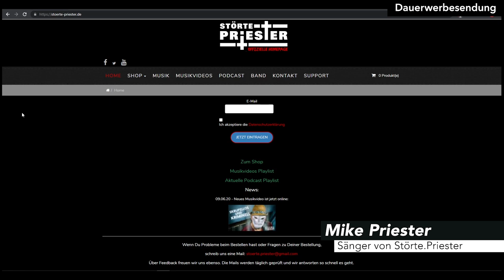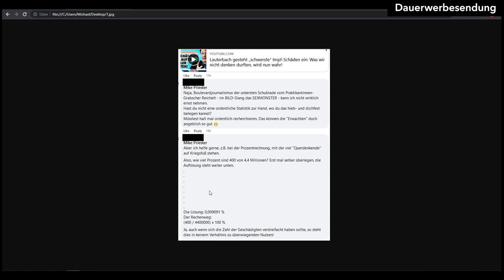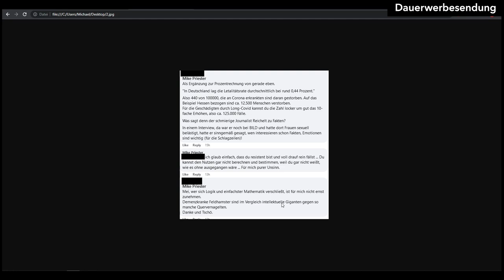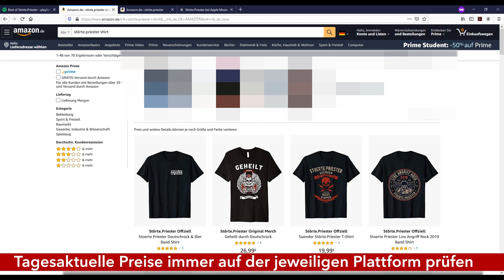Reaktion auf meine Videos | Liege ich mit Karl Lauterbach falsch? ᴴᴰ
Könnte es sein, dass wir im Bezug auf Karl Lauterbach falsch liegen?

Suche: tags eingeben